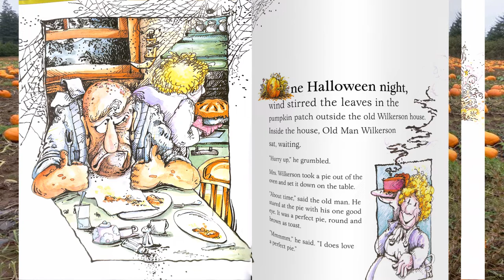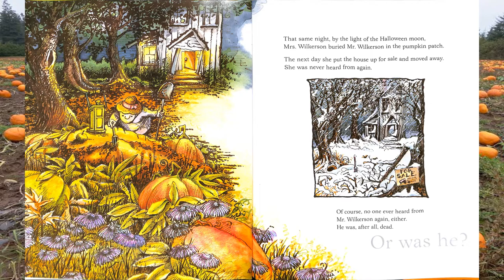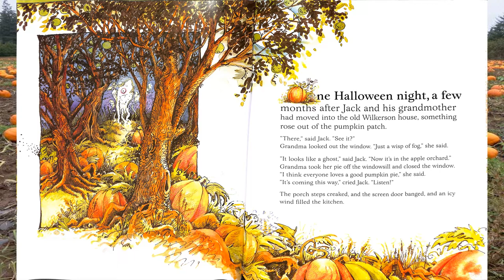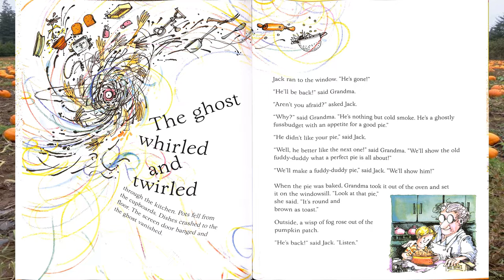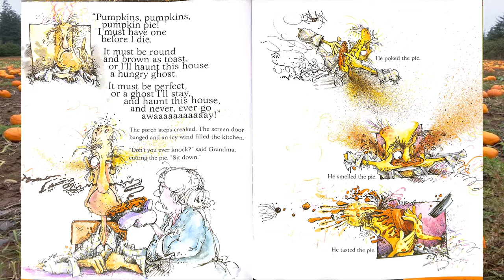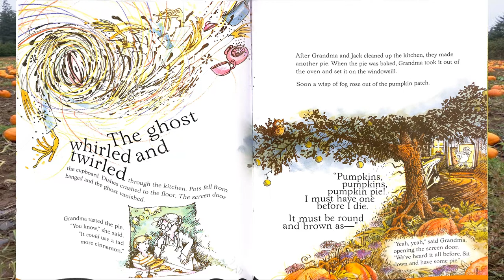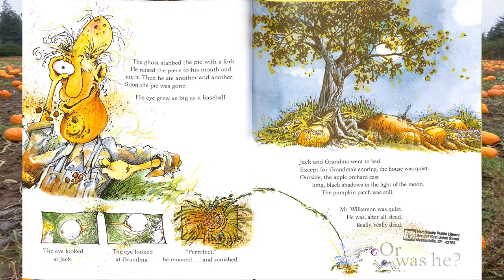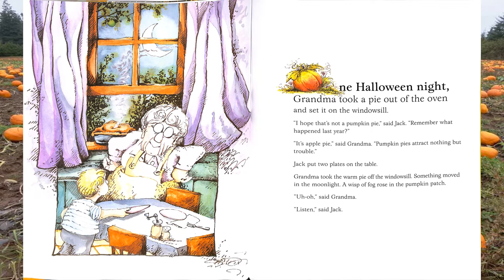THE PERFECT PUMPKIN PIE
Hart County Public Library Outreach Virtual Story Time presents The Perfect Pumpkin Pie by Denys Cazet.